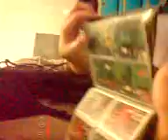magic man baraquiel 2